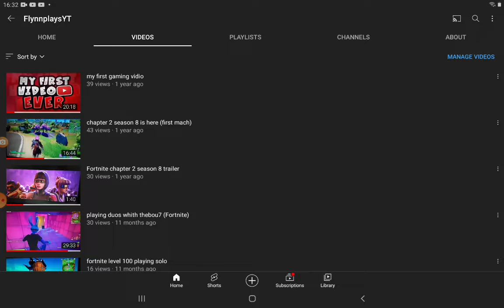reacting to my first gaming vide